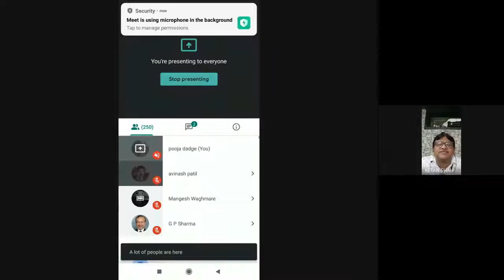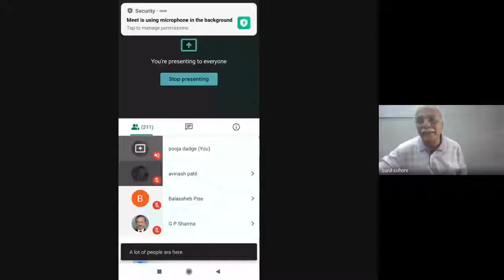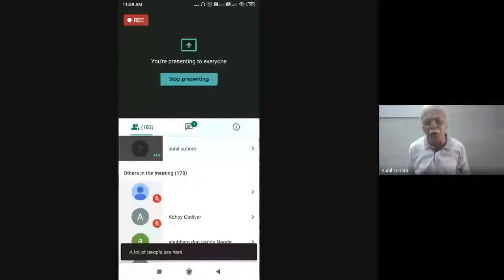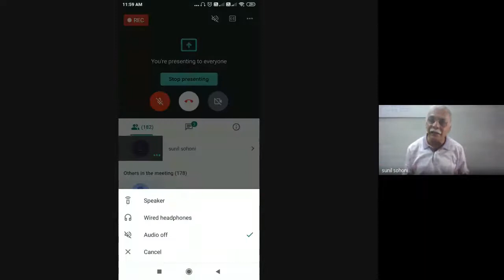Association Of LIC Agents Ketan Shah 2020 04 30